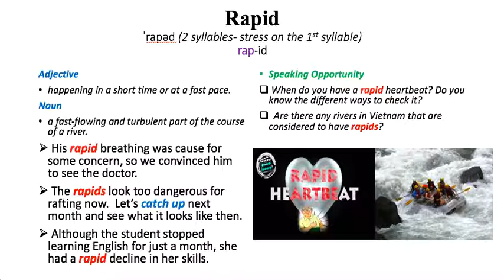Word of the Day - Rapid